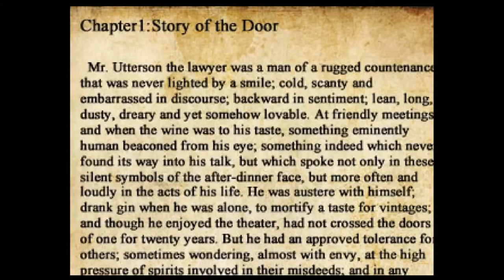The Crooked Man Part 3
Part 3 of The Crooked Man.